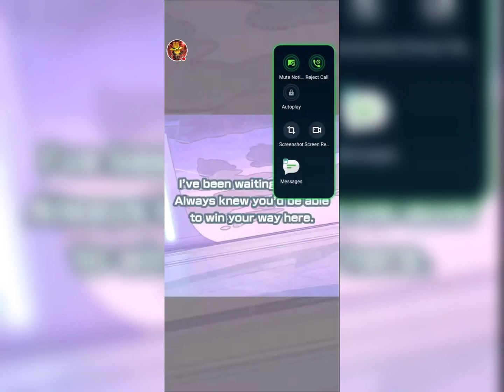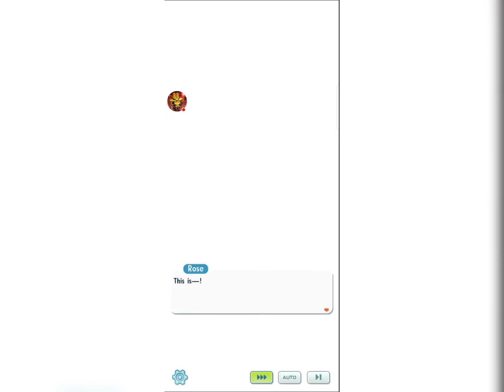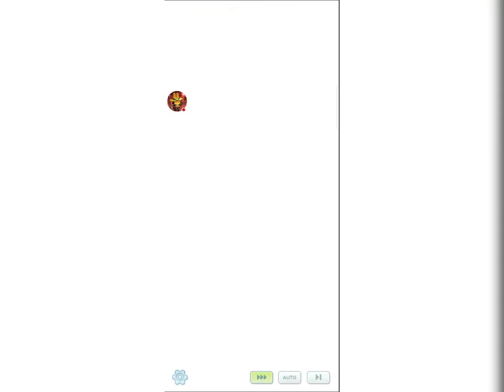"THE GOOD, THE BAD, AND THE GODFATHER" (GALAR VILLAIN ARC PART 2 HIGHLIGHTS)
This is the highlights of my stream from Galar Villain Arc Part 2! Hope you guys enjoy!